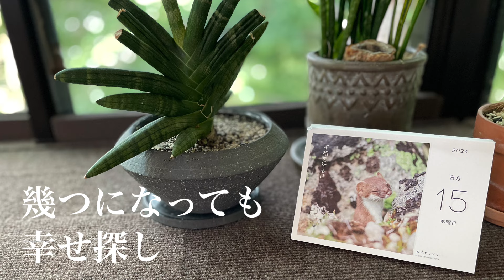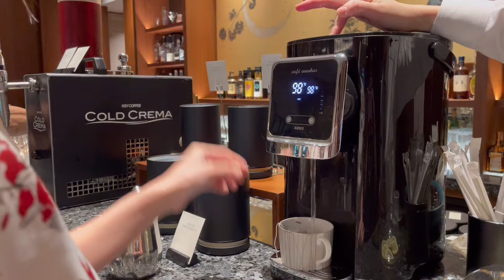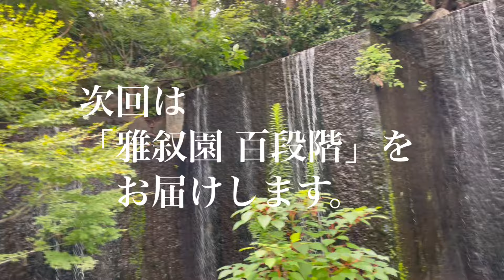歳を重ねるほど幸せになる人の特徴【シニアライフ】素敵なシニア暮らし／ホテル雅叙園東京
関連動画

加齢は不幸の元ではありません！歳を重ねる４つのメリットとは？【シニアライフ】